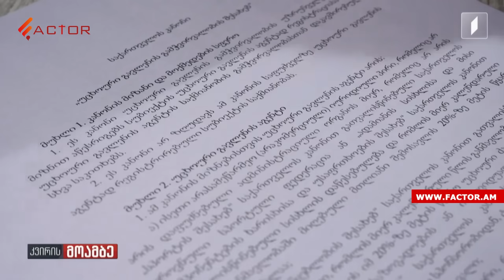Ադրբեջանական կողմը կրկին կրակել է Սյունիքում, ՀՀ ն պատասխանել է Բաքվի վերջին առաջարկներին․ ԼՈՒՐԵՐ